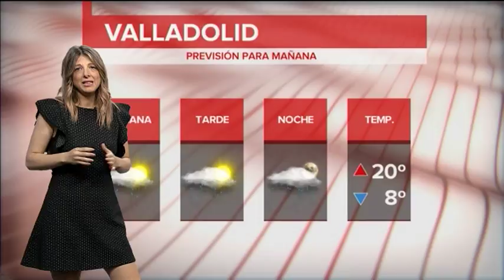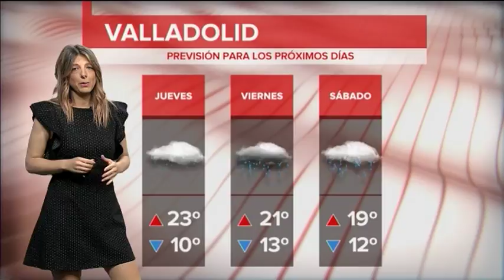El tiempo en Valladolid y provincia. Edición de tarde. Martes 5 de junio de 2018